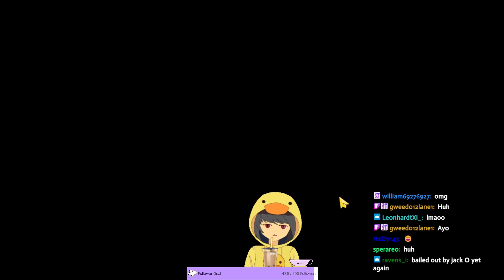Epic Seven-RNG wins are my specialty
hehe